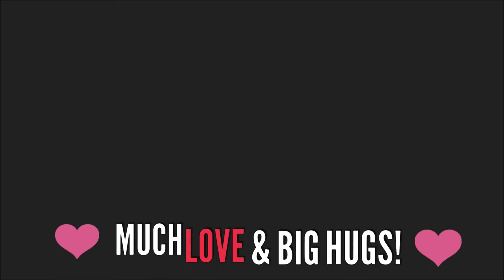SPILL THE TEA TAG l Sherri Ward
Hi Guys! Today I have for you the 'Spill the Tea Tag'--a very short but poignant tag about some interesting tops involving YouTube and being a YouTube Creator. I hope you enjoy hearing my take on those subjects.